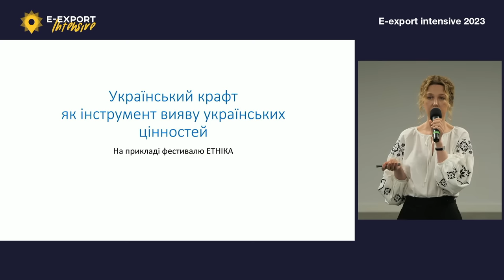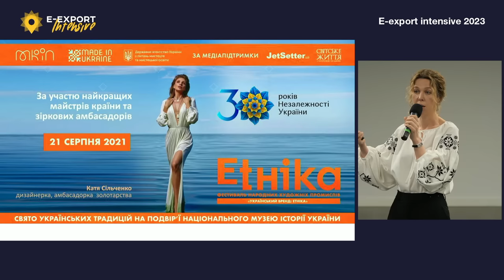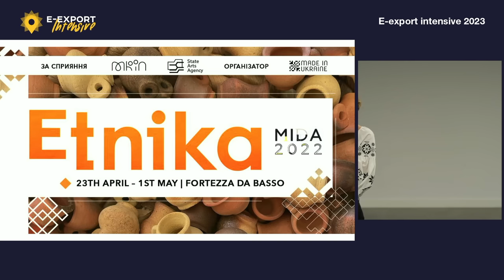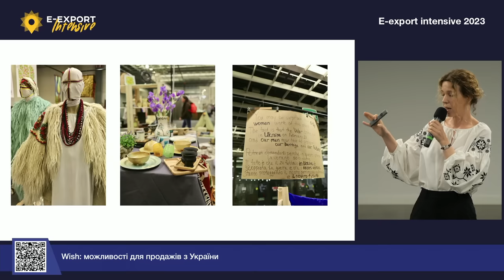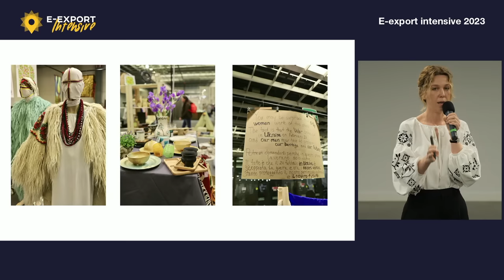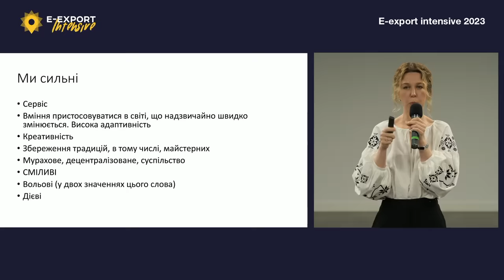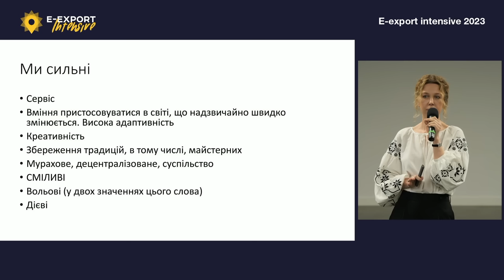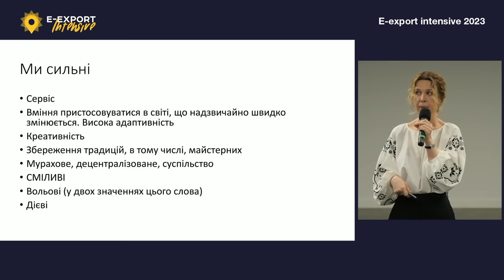E-Export Intensive 2023. Український крафт як інструмент вияву українських цінностей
18 травня відбувся 8-годинний навчальний практикум з експорту E-Export Intensive 2023. Всі його частини вже є на каналі. Приємного перегляду!

Лідерка проєкту «Made in Ukraine» Юлія Савостіна розповідає про український крафт як інструмент вияву українських цінностей.

1:42 Про фестиваль ЕТНІКА: як все починалося
3:39 Як втілювався проєкт
5:25 Презентація української культури на одному з найбільших ярмарків в Європі (Флоренція)
13:58 Продавати за кордон можна що завгодно
21:10 Особливості країн та континентів
26:22 Запитання від аудиторії: чи зацікавлені в українській тематиці на міжнародних стендах та майданчиках?

Старт вже 6 червня! Реєстрацію відкрито